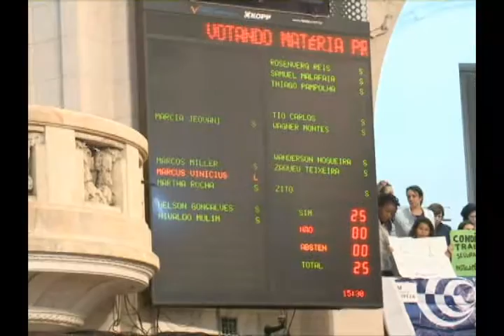Plenário em Questão - 24/05/2016